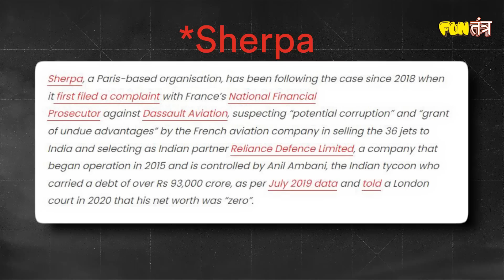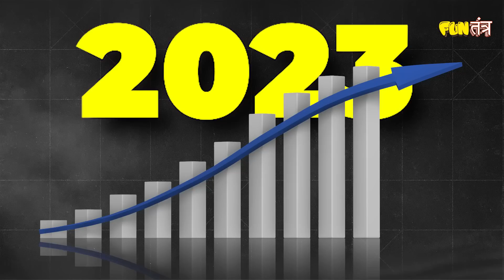क्या मोदी के ख़िलाफ़ हो रही है विदेशी साज़िश ? George Soros | BBC | Hindenberg Research | RJ Raunak